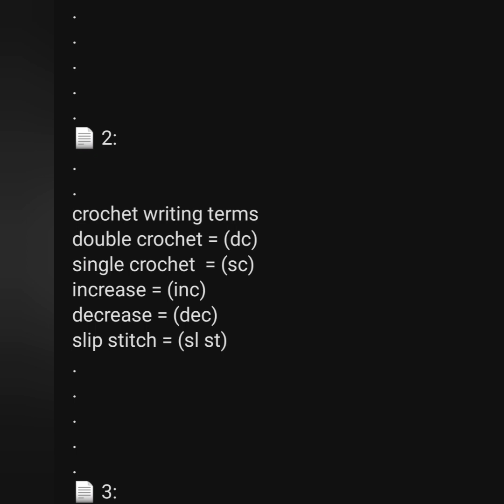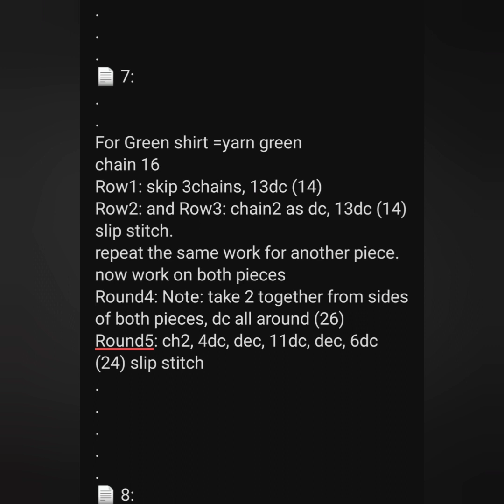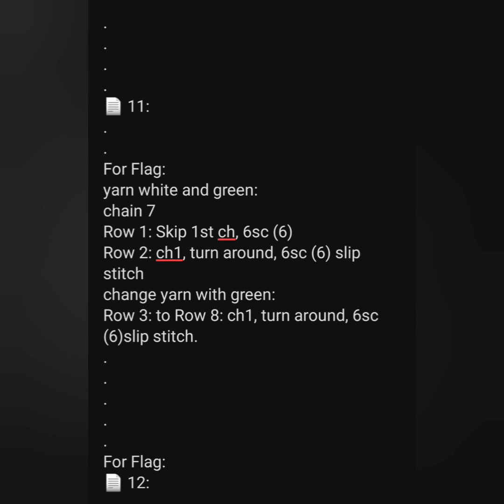Pakistani crochet girl pattern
hi and Aslam walekum everyone 🥰
hope you will going to enjoy trying this pattern
plz